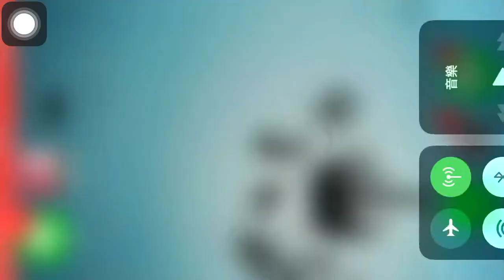技能條集氣打黃燈 | 釣魚大師 冠軍聯盟 - LV62 黑色蘆葦島 - 格陵蘭鯊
20180605

技能條集氣打黃燈(0:55~0:57)